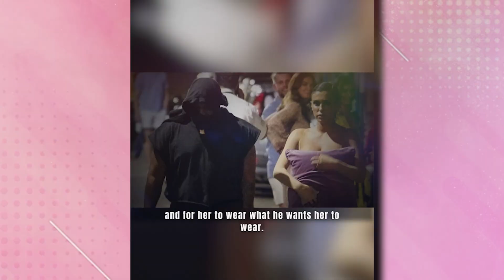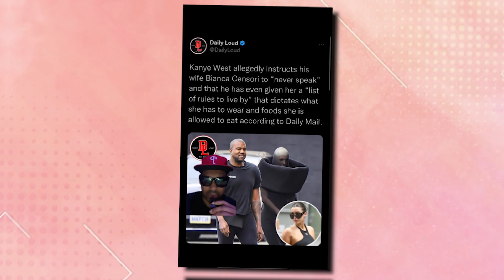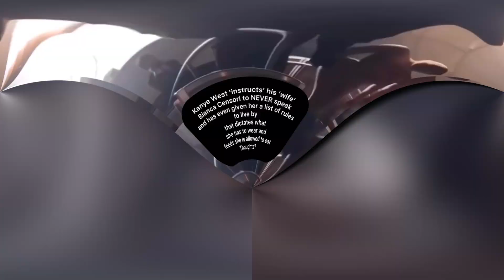Kanye West's Wife Bianca Censori Breaks Away - Sees His Controlling Ways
Has Kanye West 's wife, Bianca Censori , finally seen the light?
While it was rumored that Censori was ignoring her loved ones' pleas to ditch the seemingly "controlling" rapper, she had always ignored them — until now.

And after months of allegedly avoiding those closest to her, a source claimed to Daily Mail she was 'starting to see things from an outside perspective'.

It'll all messy so let's get into it!